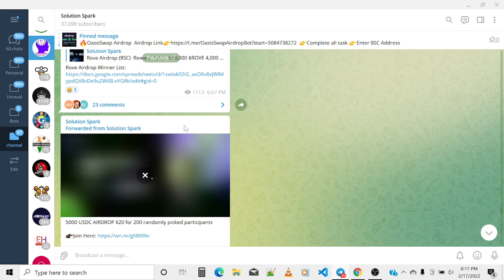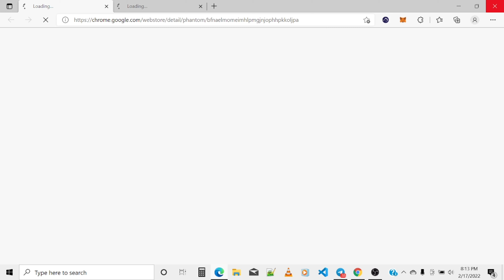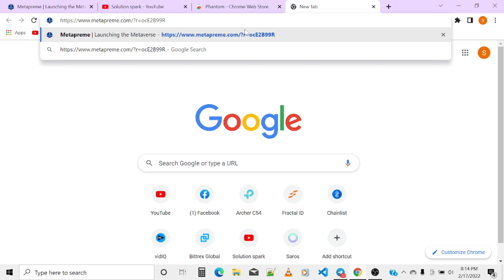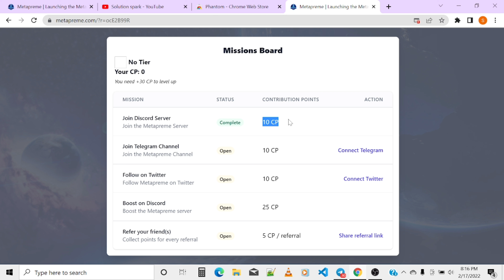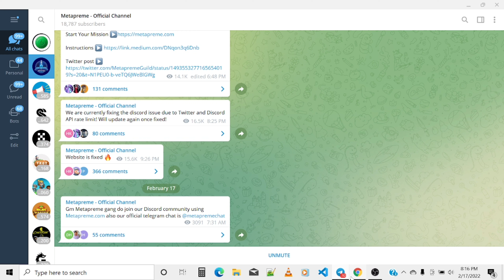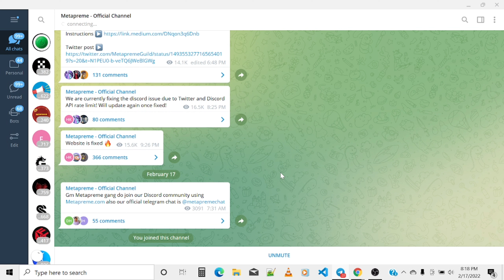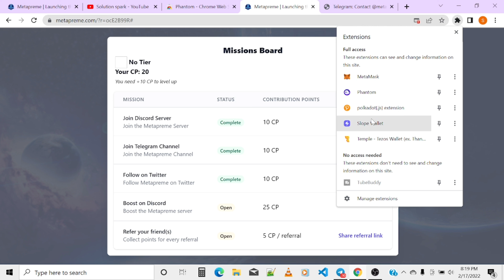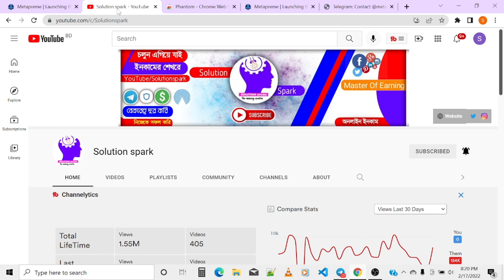100$ Payment proof🔥|| Claim 30 CP Token Fast 😍|| Biggest Airdrop || Metapreme Airdrop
100$ Payment proof🔥|| Claim 30 CP Token Fast 😍|| Biggest Airdrop || Metapreme Airdrop

Todays Airdrop🔥👉